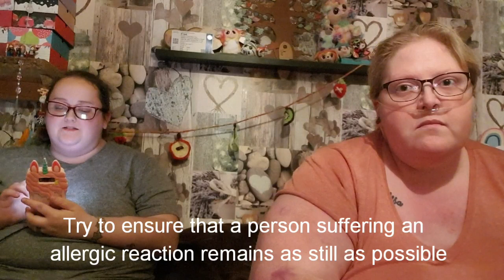Anaphylaxis - What To Do ☆3.8.19☆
With so many people suffering with allergies, and many people sharing their stories about not being taken seriously with their allergies, we wanted to speak out and show you what to do when someone is having a severe allergic reaction.